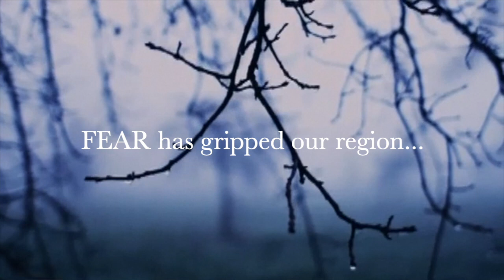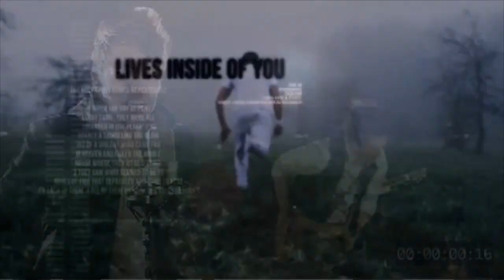Bob's Boot Camp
For those interested in going on Inner city or overseas mission trips with us or to participate in our leadership training and mentoring it is important that you attend our Boot Camp. This is the basics of effectively ministering to the lost and hurting.
Proclaim Ministries - Indiana Bob’s Boot Camp on Feb 24-25, 2023 hosted at Gateway Church in Richmond.
- Fri., 7 pm - Worship,Teaching on the Baptism of the Holy Spirit, Tithing and Learning to hear the Holy Spirit and prophesy activations. Love offering.
- Sat., 9 am - Worship, Physical Healing, Inner Healing & Deliverance Training. Love offering.
- Sat., 1:30 pm - Evangelism Training & Community Outreach
 -Sat., 6:30 pm - Immersions, Worship. Personal Prophetic Ministry. Love offering.